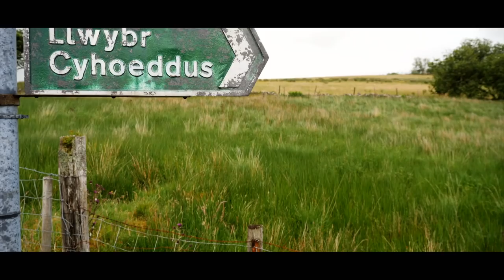Being a Mechanic in the Pro Peloton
📺 What does it take to be a mechanic in the pro peloton? 🛠⚙️🔧
We followed UCI Women's WorldTour team FDJ-Aquitaine-Futuroscope mechanic to understand the multiple aspects of this job!